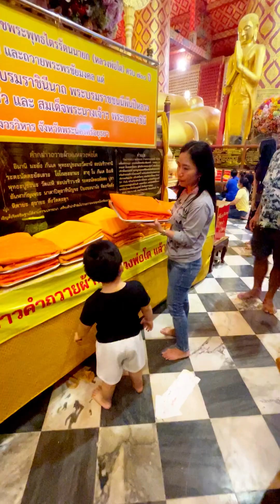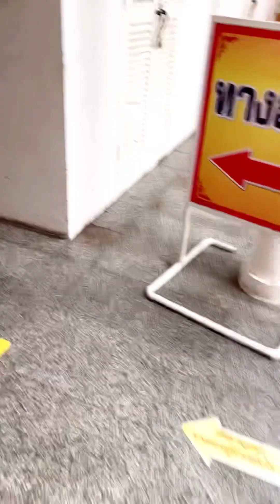วัดพนัญเชิงวรวิหาร จ.อยุธยา เราพาครอบครัวทำบุญไหว้พระหลวงพ่อโตองค์ใหญ่ขอพรก่อนวันขึ้นปีใหม่ พ.ศ.2567